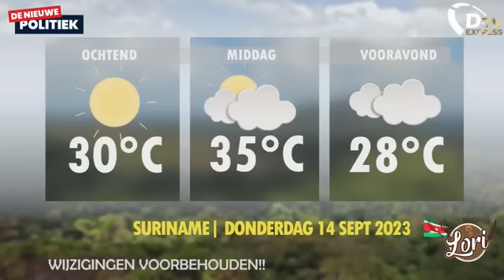De Nieuwe Politiek Live: Jenny Simons over problemen bij grondzaken